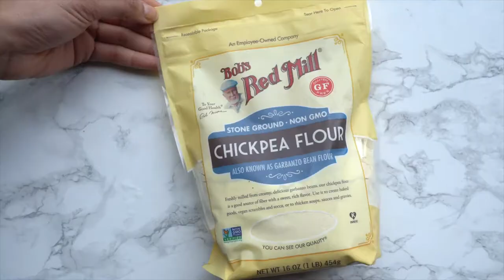HOW TO MAKE GLUTEN FREE TORTILLAS USING CHICKPEA FLOUR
Are you sensitive to gluten or want a high fiber tortilla instead of refined white flour tortillas? This easy recipe uses chickpea flour (aka garbanzo bean flour) and is a great way to replace traditional tortillas.